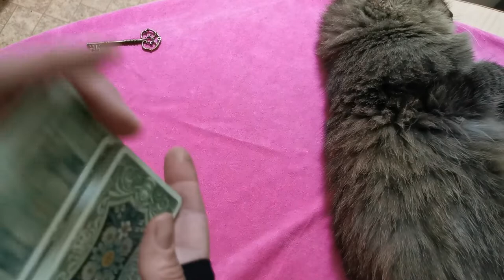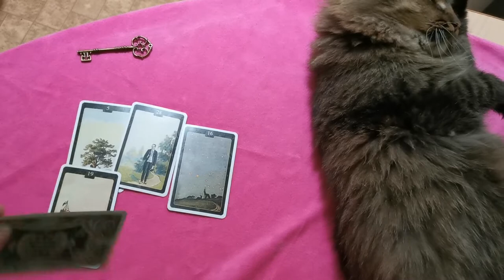расклад Идёт бычок, качается 🤣🤣